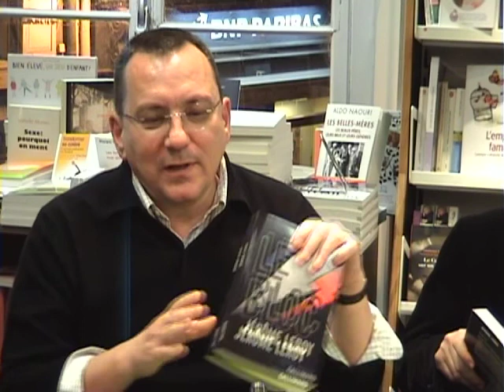Jérôme Leroy - Librairie Bisey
Dans le cadre des soirées intimes, Luc Widmaier, responsable de la librairie Bisey à Mulhouse et Hervé Weill du blog Passion Bouquins interviewent Jérôme Leroy.
Auteur du roman Le Bloc, publié chez Gallimard, il dialogue avec son public.